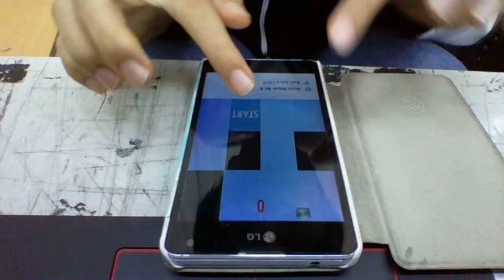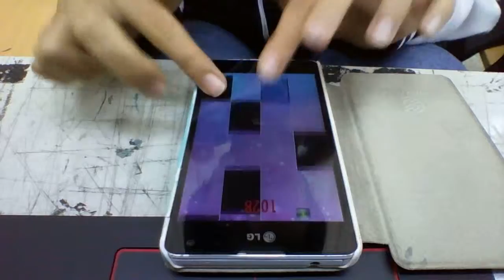Piano tiles 2 - 6.Beyer no 8 - 1176